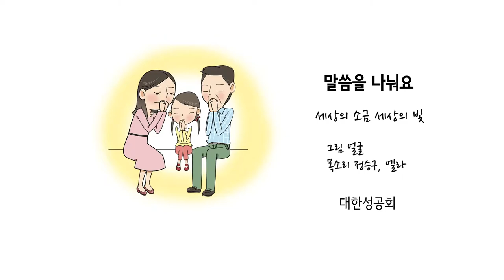세상의 소금 세상의 빛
마태 5:13-16
그림 얼굴
소리 정승구, 엘라